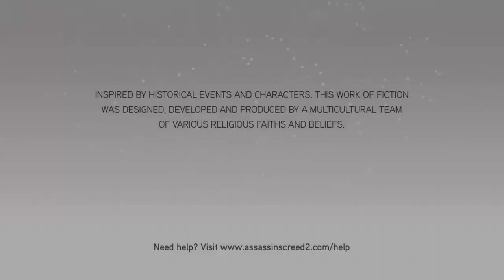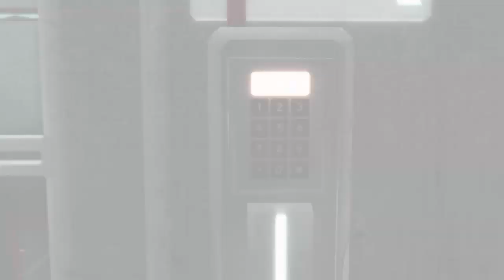Assassins Creed 2 Part 1 Meet Ezio